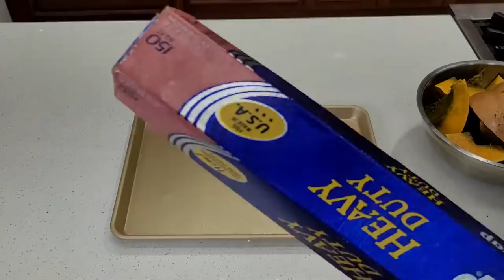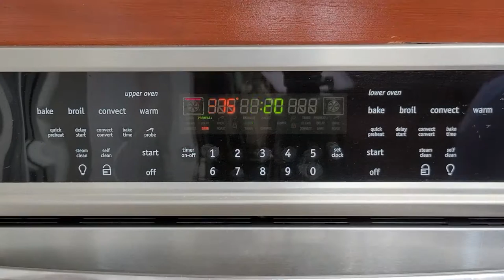como hacer polvo de calabazas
Como hacer polvo de calabazas, auyuma o achote en recetas de comidas deliciosas.  Lo que necesitas es una calabaza. la cortas en trozos y le sacas las semillas. la cortas en trozos y los pones dentro del horno por dos horas a una temperatura de 350 grados F. despues le sacas la pulpa  y la pones a secar en una maquina a una temperatura de 160 grados F por doce horas o mas tiempo. Despues licuas muy bien y listo. Ahi tienes tu polvo de calabazas.